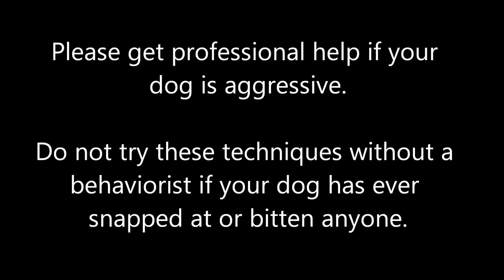Training your dog not to bark at people - The Pooch Coach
Does your dog bark at people or dogs as they walk by?
Learn how to help your dog in this short video.
This dog went crazy every time a person or dog came anywhere near her.  In just a few minutes working with The Pooch Coach, she was doing great!

Come out to one of our SF Dog Connector's Meetup for free help

Or, contact the The Pooch Coach today to get help right away!